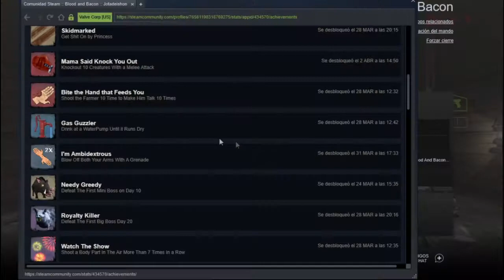#152 Blood and Bacon/ Guia Logros/ Kaboom Kaboom.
Buenas mi gente de youtube y steam!

Hoy les voy a ir dejando una playlist de como ir sacando la mayoría de los logros de blood and bacon! Espero que les sea de mucha utilidad asi que buena suerte!

Logro #3: Kaboom Kaboom.